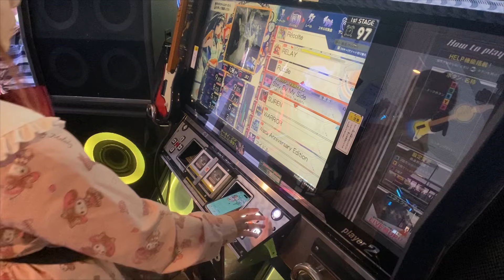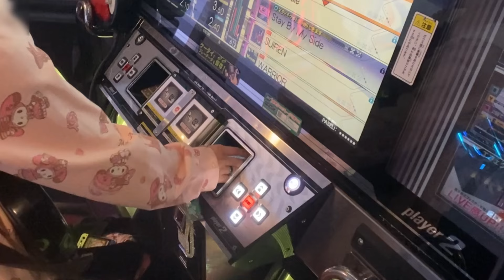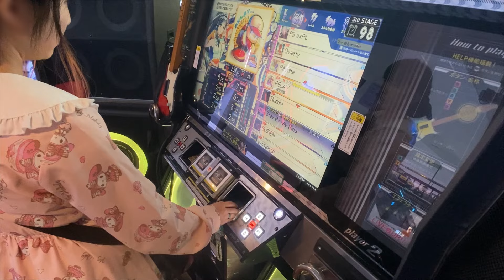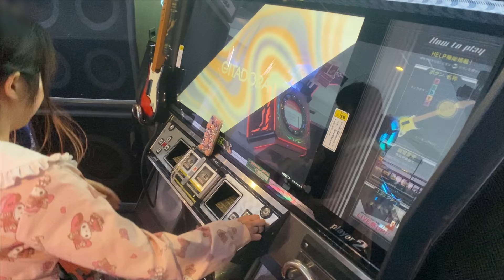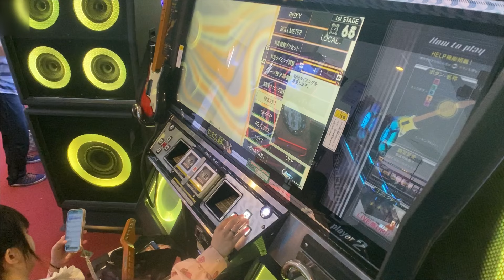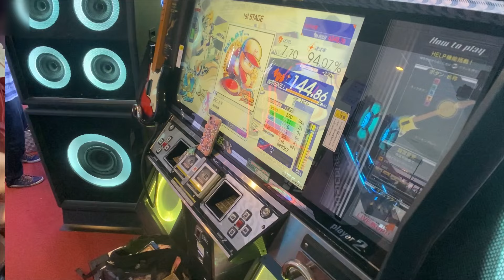【ギター銅？】ご乱心なRELAY (gitadora master bass)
【ギタドラ再生リスト】

ギター 元銀ネ底辺 三本
FuzzUPで銀に戻れなかった(OωO)

ドラム 前作も赤、きっと今作も赤！
精度どこ

ライバルID非公開(検索はご自由に)
X(Twitter) @RABBIT_DDR
※ギタドラのツイート全然してない